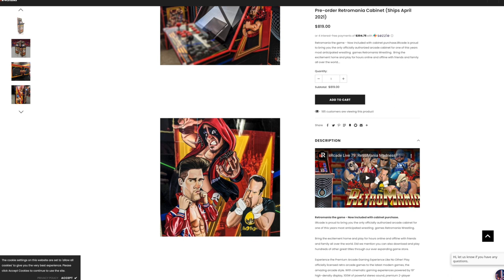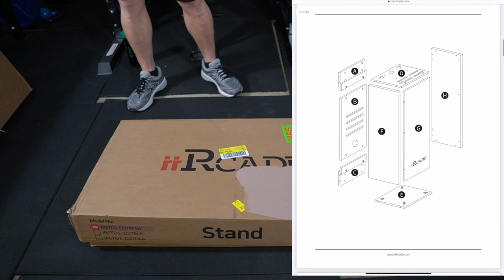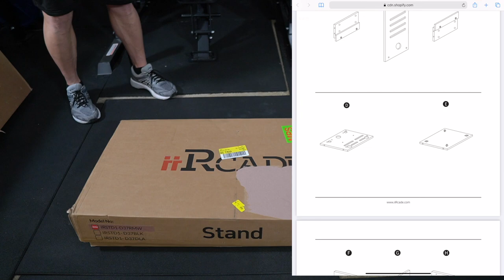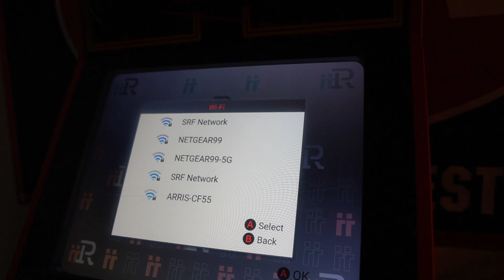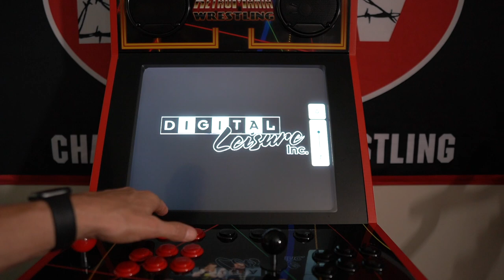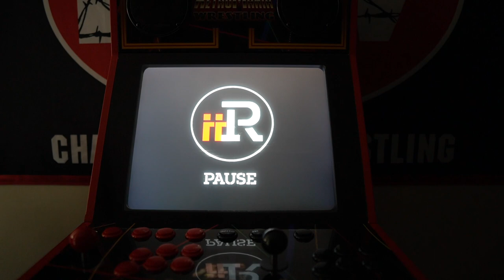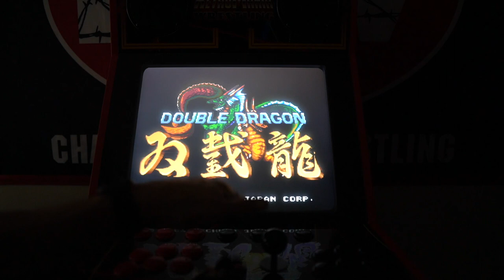iiRCADE Retromania Wrestling Cabinet Unboxing, Assembly and Review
I have received an early release Retromania Wrestling arcade cabinet from iiRCADE and document the unboxing, assembly and setup of this cool retro gaming Bartop with stand.

0:00- Intro
2:09- The two boxes
2:29- The Stand box
6:08- Stand assembled
7:30- The Bartop box
9:00- LCD panel
9:53- The back of the Bartop
11:19- Bartop and Stand assembled
11:52- Turning it on
12:58- UI tour
14:37- Dragons Lair
15:55- Double Dragon
17:03- Closing

What Tech Gear I Use!

➡ DSLR: B&H

➡ DSLR Lens: B&H

➡ Desktop: B&H

➡ Laptop: B&H

➡ Caldigit TB3 Hub: B&H

➡ Wireless Lav System: B&H

➡ Rodecaster Pro: B&H

➡ Podcasting Mic: B&H

➡ Mic Activator: B&H